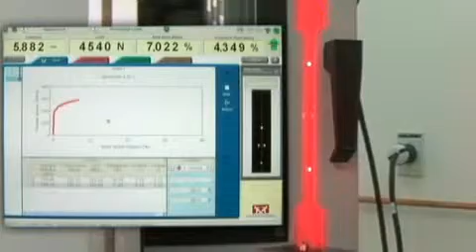Sử dụng dãn kế quang không tiếp xúc Video Extensometer của hãng Instron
Sử dụng dãn kế quang không tiếp xúc Video Extensometer của hãng Instron trong kiểm tra sức bền vật liệu. Ưu điểm của dãn kế không tiếp xúc là không tác động lực lên mẫu thử do đó không gây sai số, mặt khác không phải tháo dãn kế trong khi thử, đồng thời không bị xung động ít bị hỏng... Tương thích với các máy kiểm tra sức bền vật liệu của hãng Instron loại một khoang thử.